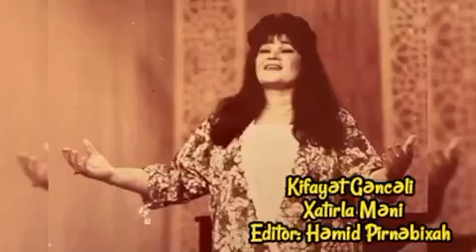Kifayət Gəncəli - Xatırla Məni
Bu kanalda olan musiqi clipləri hər kəs tərəfindən hər kanalda PAYLAŞILA BİLƏR...
Musiqinin Davamı Onun Paylaşmasındadır...